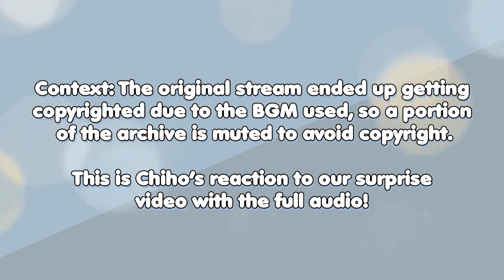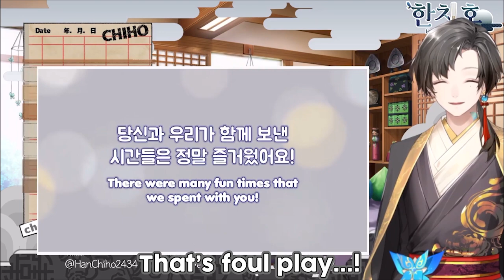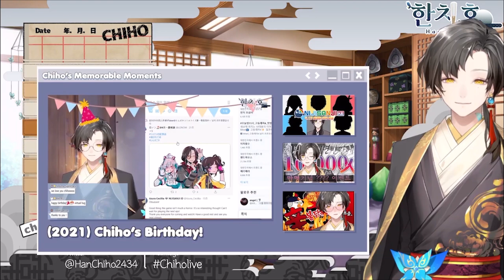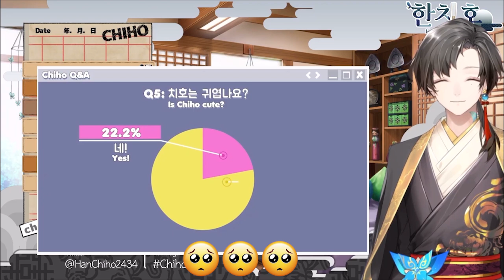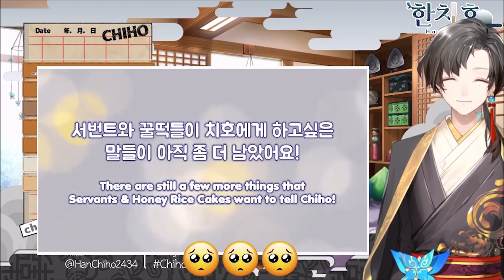Chiho's Emotional & Tearful Reaction to his 2nd Anniversary Surprise | NIJISANJI KR